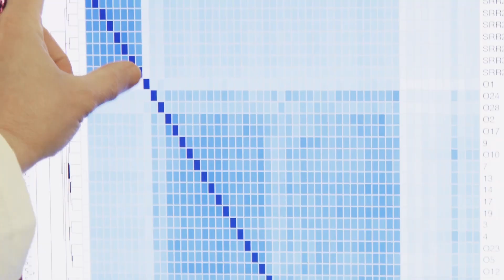Miriam Merad, MD, PhD to Drive Research Innovation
Miriam Merad, MD, PhD, appointed Dean for Translational Research and Therapeutic Innovation.